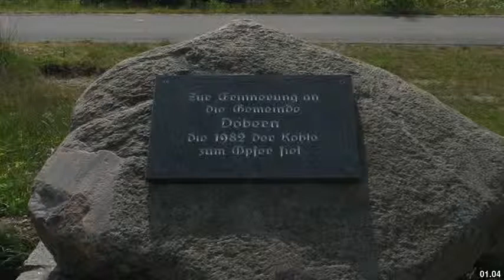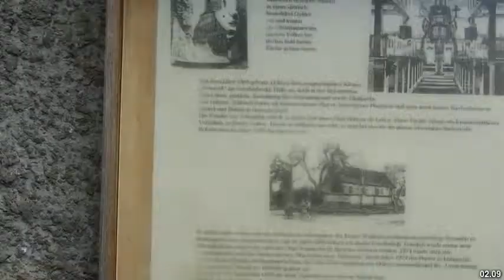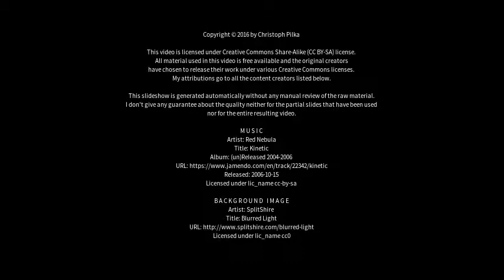Best places to visit